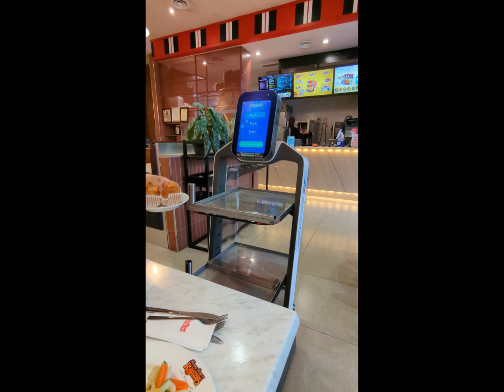2023/8/22: Lepaking di KRR Alamanda.